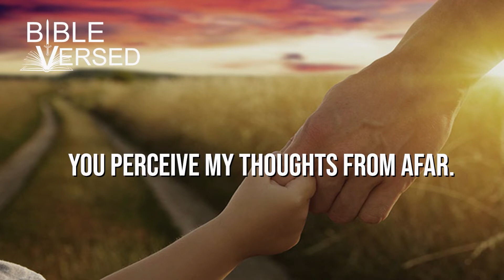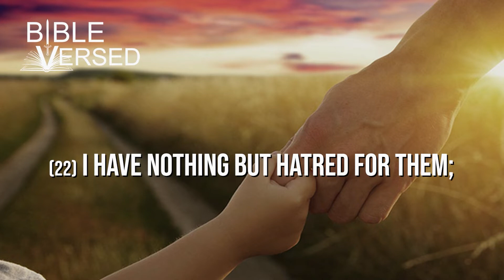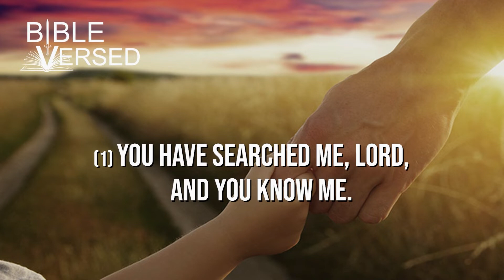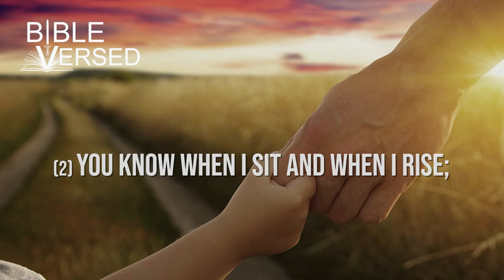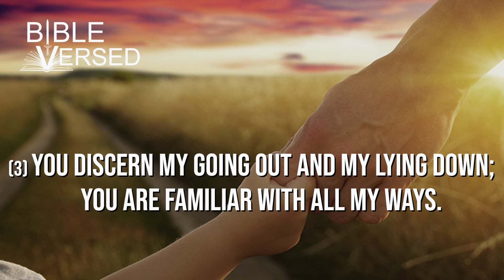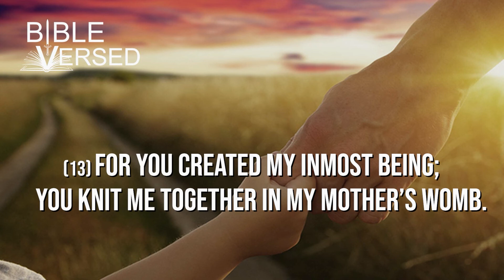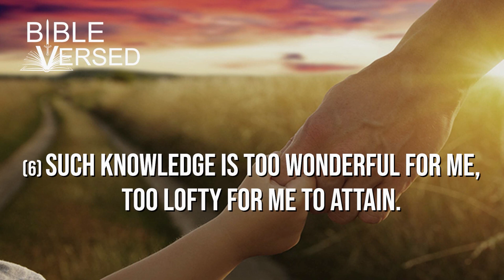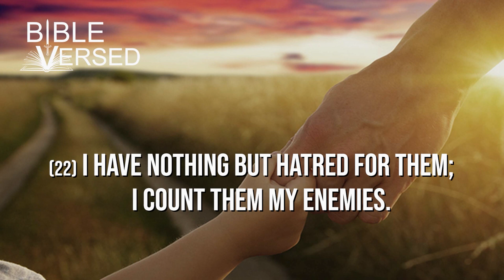Psalm 139, God’s Perfect Knowledge of Man, Memorize and Meditate Video (with words and music)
✝️📖 Psalm 139 is a Psalm of Wisdom and Praise.  Wisdom and praise are common in the Psalms like Psalm 145 and Psalm 146.   This Psalm expresses the Lords active characteristics that He relates to His self and His people.  This Psalm shows the omnipresence of the Lord no matter where we are at and His ultimate knowledge of the future and all things.  This is read calmly aloud with the words typed on the page to better help memorize if you are watching it.  I have repeated it several times and looped this powerful Psalm so that our subscribers can meditate on it while you memorize it. There is also a section where I have a short pause so that you can repeat it and speak it out.  Please let this powerful Psalm encourage and dwell in your heart to renew your mind and transform your life in Jesus Christ.

⚔️ Memorize and meditate on God's Word with Psalm 139, God’s Perfect Knowledge of Man.  When tempted in the wilderness, Jesus used scripture to fight against Satan.  Knowing and memorizing God's Word is the best weapon against Satan and his schemes so that we are ready at all times.  While you meditate on Psalm 139, this video will help you memorize it and help give you the assurance to trust in God as a source of comfort and protection, even in times of suffering and trials.

👍If you enjoy this video, please help out our channel with just a few things.  It will take less than a minute.
1️⃣ Click the "THUMBS UP" icon, it helps our channel a lot!
4️⃣ We would love for you to SHARE this on Facebook so people you know can be blessed by it too.